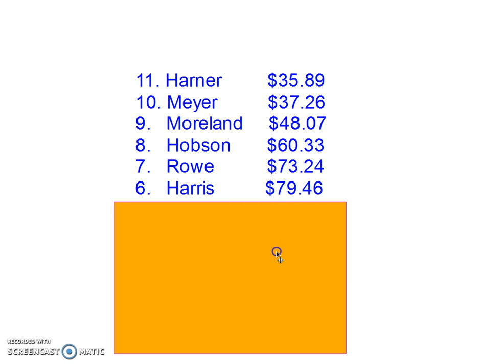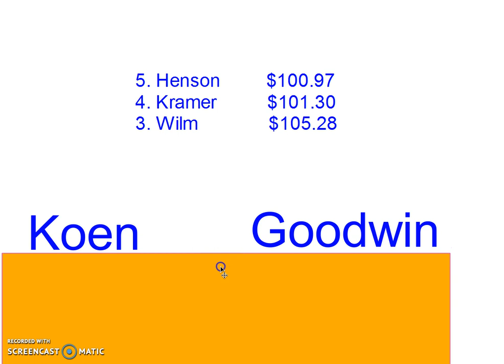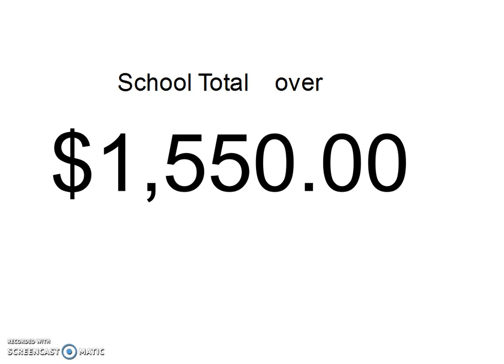2019 Penny Wars Final Results